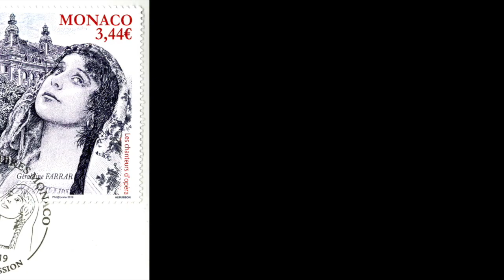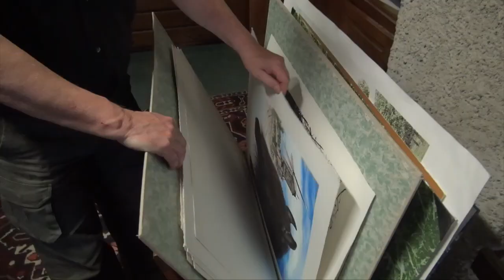De l'intérêt cognitif des activités créatives et manuelles. Le témoignage de Pierre Albuisson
Une vidéo de l'Adphile réalisée par Web Island et Victoria studios